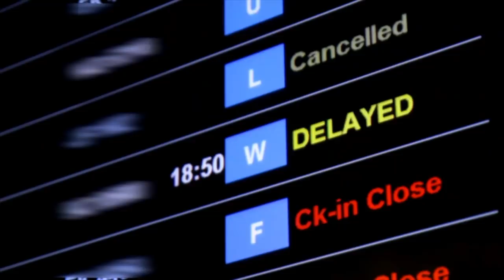10 Pieces of BAD CRUISE ADVICE You Should Ignore *outdated & untrue*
There are some cruise tips and bad cruise advice out there, that we shouldn't listen to. People mean well, but some cruise advice is out of date or just doesn't apply! If you're planning a cruise, this video can help.

First time cruisers and cruise travelers will enjoy this video that points out what not to do when going on a cruise. Great for Carnival cruises, Royal Caribbean, Celebrity Cruises, Norwegian Cruise Line, and more!

Magnet clips
Packing cubes
Toiletry bottles
Anti-theft crossbody bag
Anti-theft backpack
Water shoes
Brita water bottle
Waterproof phone cases on lanyard
Magnet clips
Collapsible water bottles
Selfie Stick/Tripod
Dramamine non-drowsy
Ginger candies
Motion sickness patch

Photo & Video credit:
HAL
Celebrity Cruise Line
RCCL